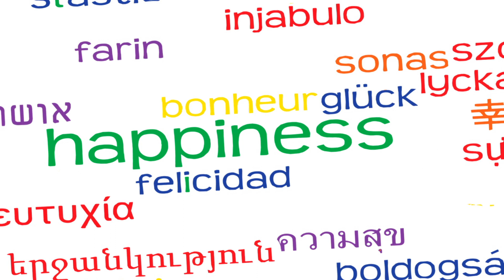Taryn's International Day of Happiness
The International Day of Happiness has, as one of its purposes, to bring about the awareness of happiness as a fundamental human goal. And so, of course, that's what we want: people to be happy. This is where it ties into my campaign and my justice4mom voice. Because my mom's happiness was absolutely challenged when my father, Mike Rinder, attacked her. It was a domestic violence attack done with a lot of animosities, force, and intention to harm.  And that is what Mike Rinder achieved because my mom is crippled for life and her right arm will never, ever, ever, fully heal and never be fully mobile and not in pain for the rest of her days. That's not what I call happiness, and that is the result of Mike Rinder’s attack.

I don't want to see somebody else, like Mike Rinder, who does that to other people.  Someone who works to dampen and crush other people’s happiness. I don’t want to see that person supported. So I'm taking the chance on this International Day of Happiness to raise awareness against those who crush others.

Instead, I want everybody to be happy and to spread happiness.

Do things that make people happy and have a happy day.

I wish you a happy week.

And until then, stay happy!

Taryn

International Day
 of Happiness